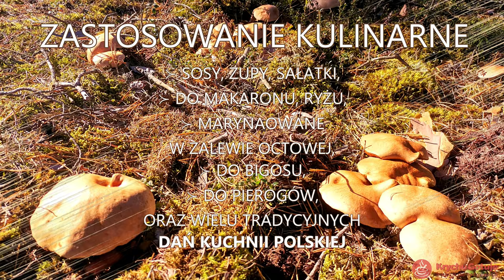Grzyby jadalne w Polsce cz.2: Maślaki, kurki, siedzuń, czyli kozia broda. Informacje o grzybach.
W tym odcinku omówione zostały maślaki, kurki oraz siedzuń sosnowy.